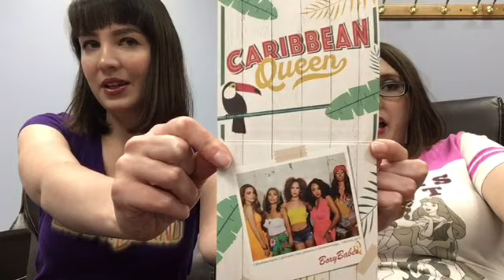BOXYCHARM JUNE 2018 UNBOXING W/ THE BESTIE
Hey everyone it's Jenny and the Bestie unboxing her June 2018 Boxycharm.

Items Included in the box:
Luxie Flawless Complexion Brush Set ($38)

Ofra Liquid Lip Verona ($20)

Check me out on social media (I follow back)
I use MagicLinks for all my ready-to-shop product links.